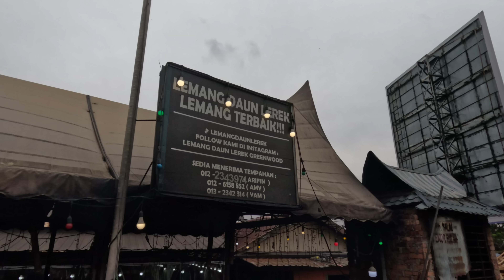Malaysian Street Food, Trying the BEST LEMANG in Kuala Lumpur at Lemang Daun Lerek Greenwood Stall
Join me on an exciting food adventure on the streets of Kuala Lumpur as I search for the best Hari Raya street food!

In this episode, I tried the famous lemang from Lemang Daun Lerek Greenwood, which is known for its unique cooking method using daun lerek instead of the traditional banana leaf.

Not only does the daun lerek prevent the glutinous rice from sticking to the bamboo cylinder, but it also makes it so much easier to extract the lemang. The result is a soft and creamy rice texture that's simply irresistible.

The crowds of people waiting to buy the lemang were growing by the hour as the Hari Raya celebrations were approaching.

Be sure to check out Lemang Daun Lerek Greenwood if you're in Kuala Lumpur during Hari Raya or any other time of the year for an unforgettable food experience.